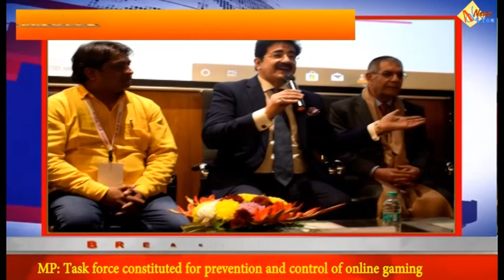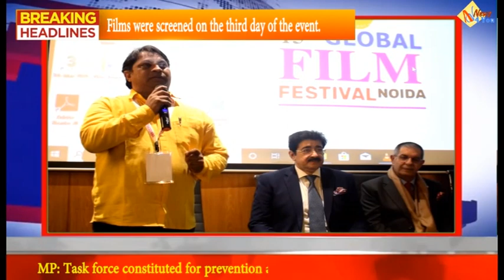15th Global Film Festival at Marwah Studio, a grand event attended by people from TV and Film world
15th Global Film Festival at Marwah Studio, a grand event attended by people from TV and Film world